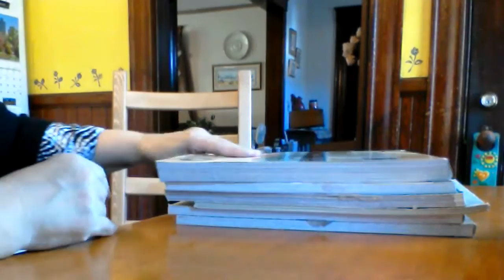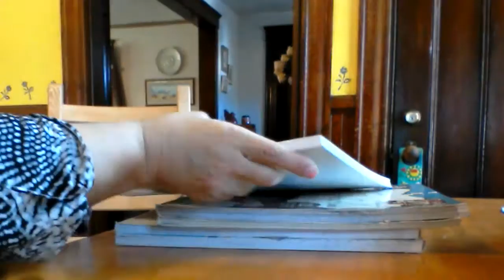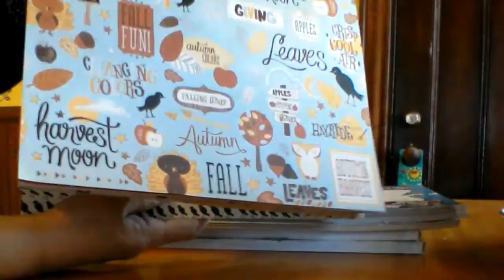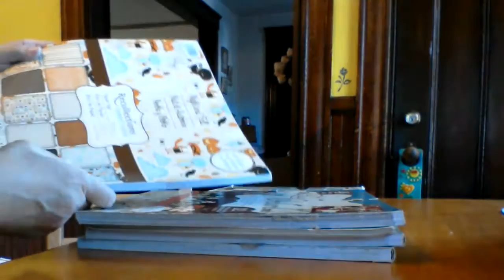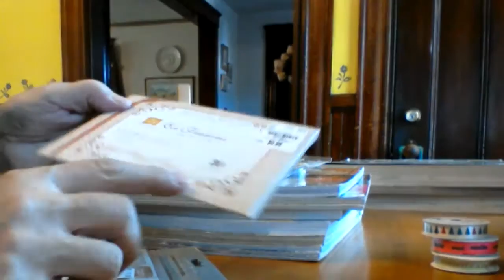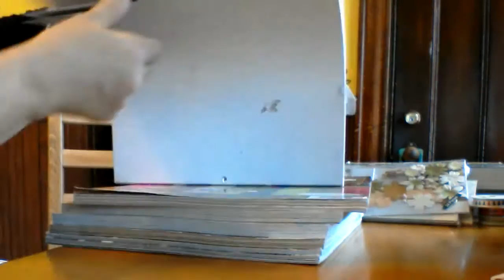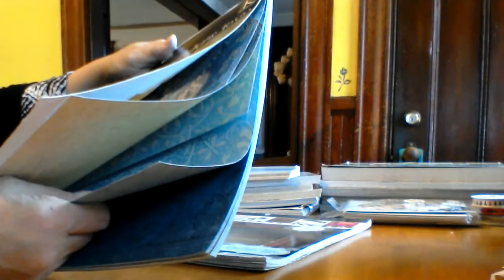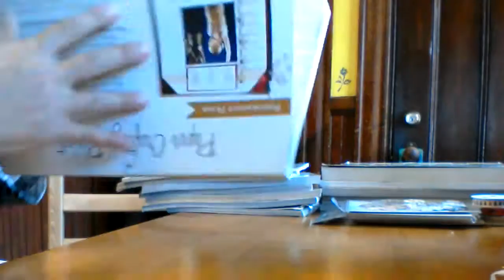Lots 9&10 - Paper Pads - $40.00 Shipped and Paper Pads Plus $50.00 Shipped